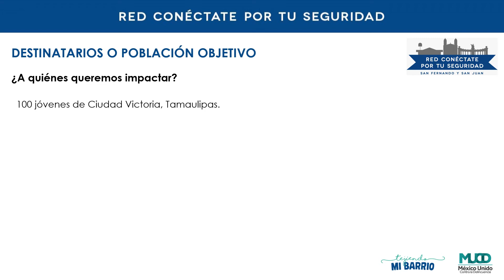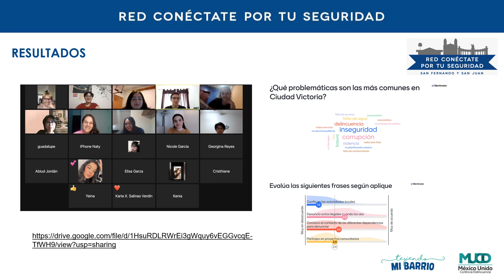65 SFySJ Gonzalez Nayma CCLJ9 Conciencia